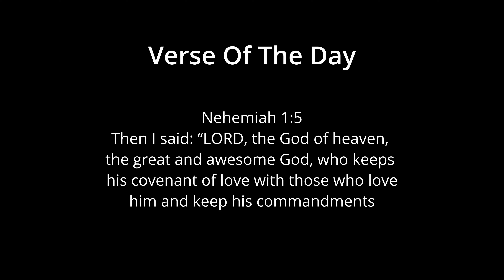THE SHATTERED MOON!!! | STAR WARS Jedi: Survivor | FULL GAMEPLAY EPISODE 9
FULL GAMEPLAY WALKTHROUGH 2023